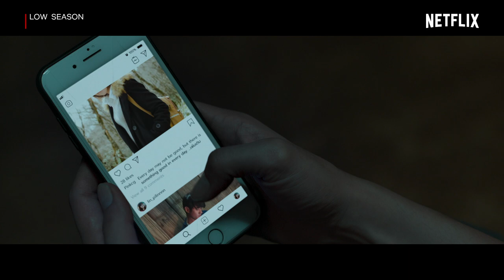'มาริโอ้-พลอย' ควงคู่ ดูดาวกลางลมหนาวสองต่อสอง | Low Season สุขสันต์วันโสด | Netflix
ฉากนี้ 'พุธ' กับ 'หลิน' เล่นเอาฟิน! ดูแล้วถึงกับอยากชวนใครสักคนไปนั่งดูดาวเลย แต่ก็ติดอยู่ตรงที่ไม่รู้จะชวนใครนี่แหละ เศร้า...